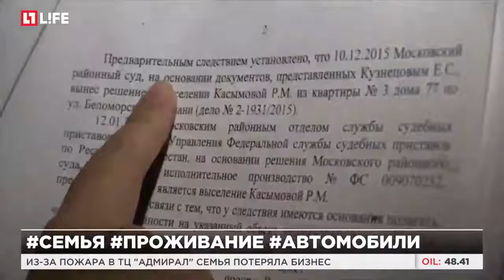Из-за пожара в ТЦ "Адмирал" семья потеряла бизнес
Семья из Казани теперь вынуждена жить в автомобиле